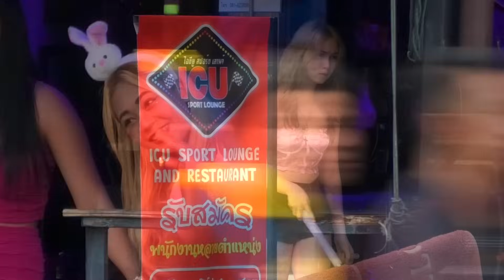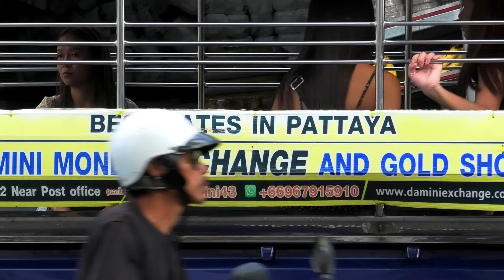STUNNERS AND LOOKERS in Pattaya Soi Buakhao, Thailand 2023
Thailand Pattaya Soi Buakhao, Soi 6, Pattaya Beach Road, Walking street scenes